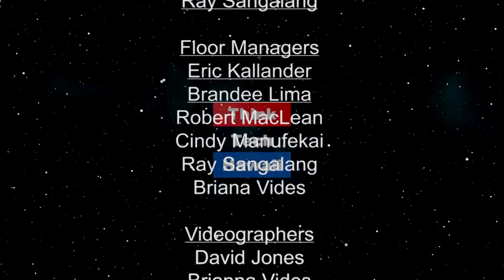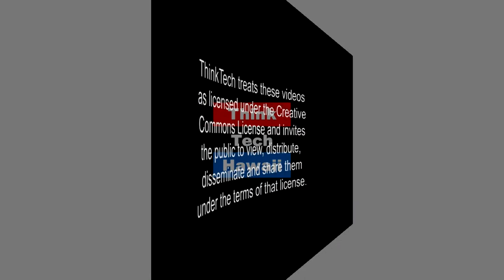What is Maui County doing to Kaheawa Wind (Hawaii, State of Clean Energy)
Trying to tax wind turbines as if they were real property.  Tom Yamachika, President of the Tax Foundation of Hawaii, and Ron Heller, a tax attorney, discuss the Tax Appeal by Kaheawa Wind against the County of Maui, who has attempted to treat wind turbines as real property, despite long-standing precedents to the contrary.  The host for this episode is Jay Fidell.  The guests for this episode are Tom Yamachika and Ron Heller.